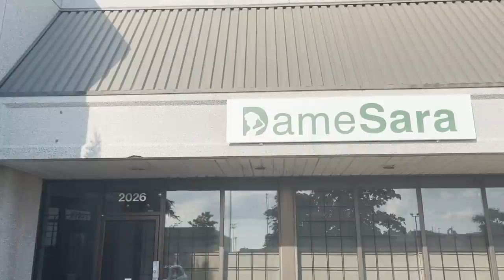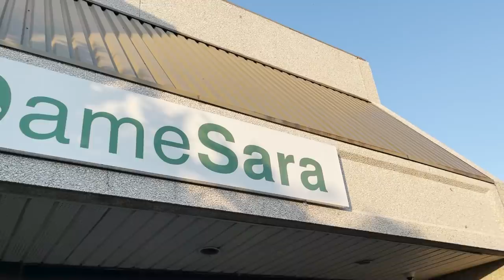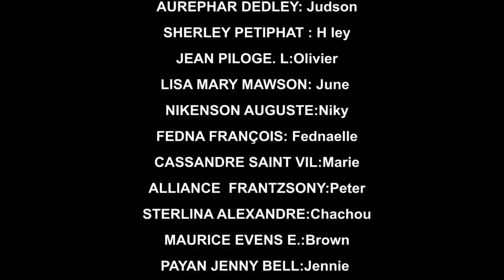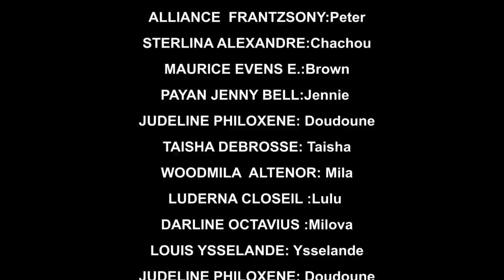AVANT LE MARIAGE PART 04 (comédie musicale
"ROMANTIK"
"KOMEDI "
"AKSYON"
"PASYON"
CAMERAMAN 1: JEAN LOUBENS LABATH
CAMERAMAN 2:JEAN PHILOGUE LUBIN
RESPONSABLE PLATEAU:SINCIA PIERRE
MAKEUP ARTIST :MYRBEL .J
ARTIST ENVITE : FEDNAELLE,DOUDOUNE,YSSELANDE,MILOVA,CHRISTOO,PSY M